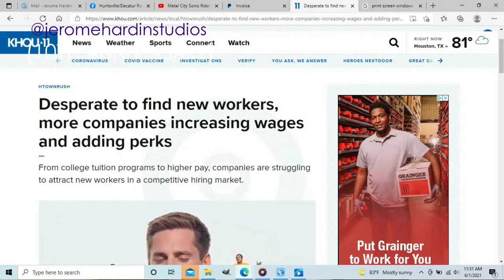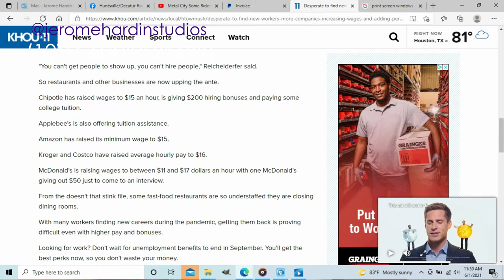The Downfall Of the Average American Worker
Hey Guys, Another video newscast for you which is about when places that are hiring are having a very hard time finding workers because the Post Pandemic trend. Everyone is getting thier taxes back and reall, nobody is putting fourth the effort when it comes to jobs.